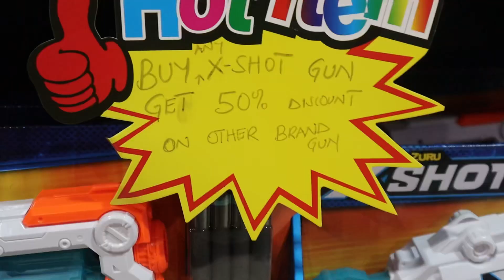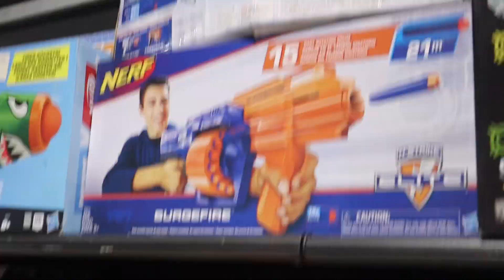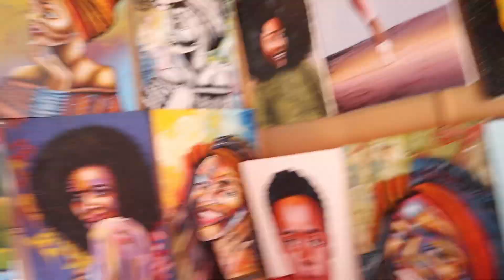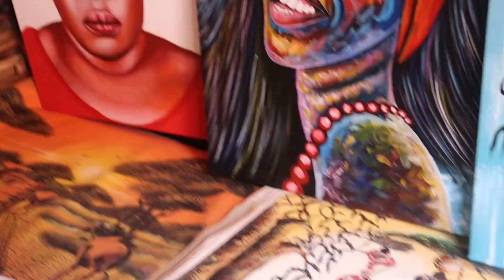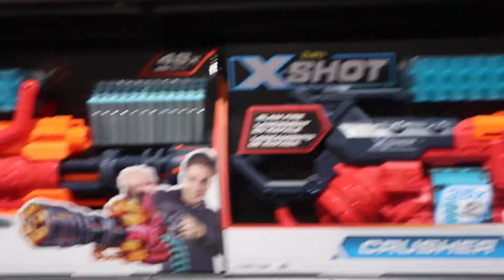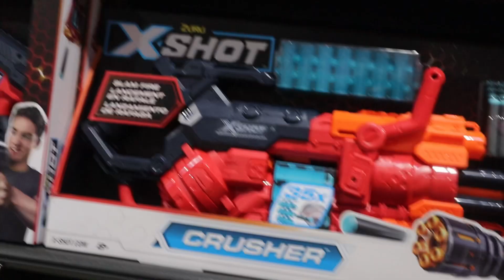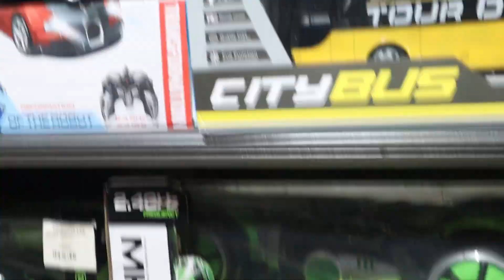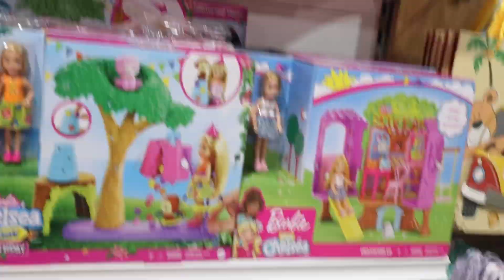ONGOING TOYS SALE, MAASAI MARKET DECO AND CARVINGS SALE, AND SECRET HEATED POOL ON SUNDAY FUNDAY